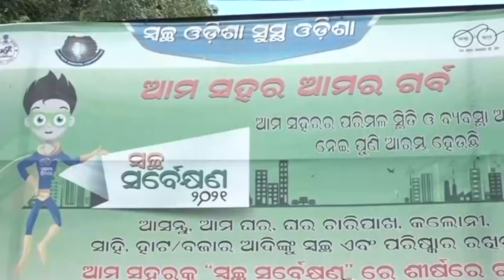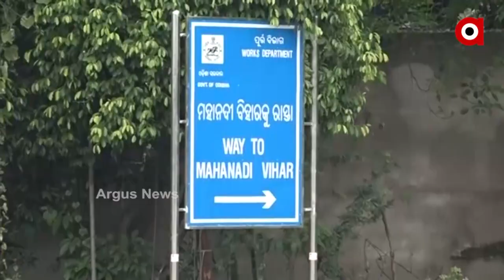ଛାତ୍ରଛାତ୍ରୀଙ୍କ ଭବିଷ୍ୟତ ସହ ଖେଳ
ଯୁକ୍ତ ଦୁଇ ଏକ୍ସ ରେଗୁଲାର ମାର୍କିଂରେ ସାଂଘାତିକ ତ୍ରୁଟି । ଗୋଟିଏ ପରୀକ୍ଷାରେ ବାହାରିଛି ଦୁଇ ଦୁଇଟି ରେଜଲ୍ଟ । ଗୋଟିଏରେ ପାସ, ଗୋଟିଏରେ ଫେଲ। ଯାହାକୁ ନେଇ ଏବେ ଚିନ୍ତାରେ ଛାତ୍ରଛାତ୍ରୀ ।